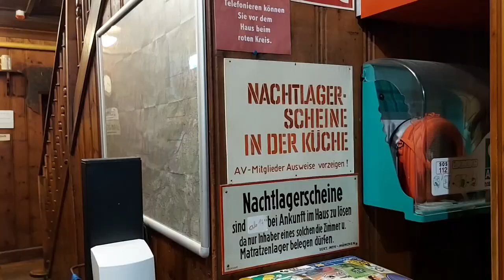Hiking in the Karwendel Mountains / Vlog & Photography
This was the longest hike I´ve done so far, a grand total of 43.6km & 2300m of altitude. Here are the hard facts:

Day 1: 2h, 700m altitude, 4.5km
Day 2: 4h, 100m altitude, 600m descent, 5.5km
Day 3: 4h, 400m descent, 750m altitude, 7.5km
Day 4: 4h, 400m descent, 500m altitude, 8.6km
Day 5: 5h, 400m altitude, 1200m descent, 17.5km

We started at the "Gramai Alm", just above Pertisau, Austria. From there, we hiked up to the "Lamsenjochhütte", back down to the "Binsalm", up again to the "Falkenhütte", from there over to the "Karwendelhaus", from where we started the descent again into Scharnitz, which was the end of the hike.

Here are a few tips, if you want to try this for yourself, which I can highly recommend, because it´s a really nice, beginner-friendly route:

- If you plan on doing roughly what we did, make sure you bring a book or something to entertain yourself in the evenings. You have to leave the huts early & you won´t be hiking all day.
- Become a member of the "DAV" (Deutscher Alpenverein / German Alps Association), that saves you a lot of money on the beds & your dinners in the huts.
- If you calculate the costs, don´t forget that even members pay full price for beverages (exept teawater if you bring your own teabags) & those & all the other food besides the DAV-member specific "Mountaineers-Supper" are pretty expensive up in the mountains.
- Most huts have heated dryrooms, some don´t. Make sure you wear clothing that dries easily.
- Bring light shoes or flip-flops & a linen sleepingbag. Hiking boots are not allowed inside the bunk bead areas & covers are not washed after every guest.

If you do end up hiking the route, let me know how it went. Until then, have fun with the video!